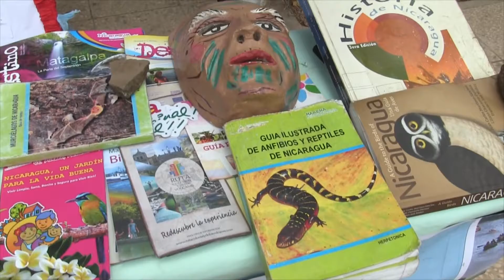Catarina conmemora 37 años Insurrección Educativa